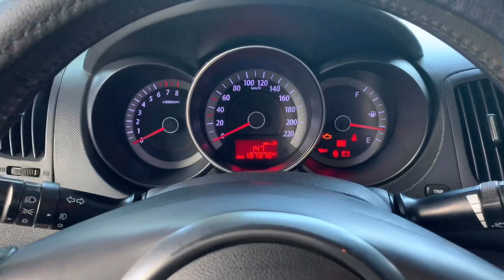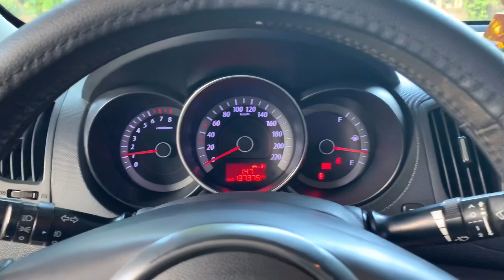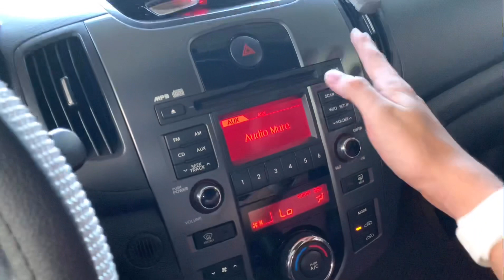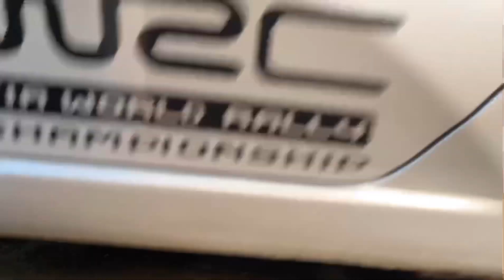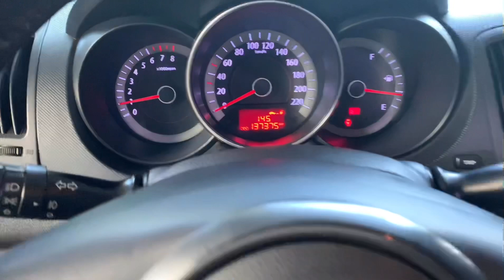Kia cerato 2009 nhập hàn quốc ABS LH 0935146262 - 0776290298